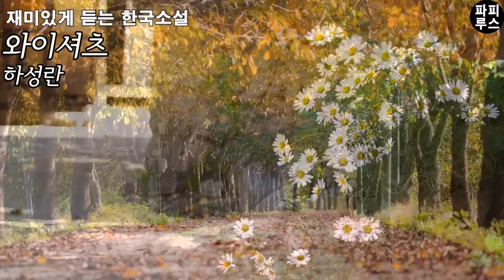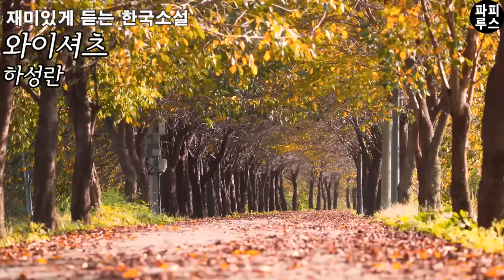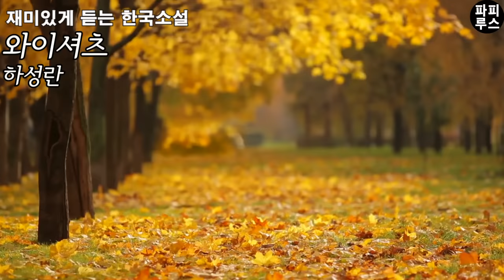그래 당신이 원한다면 놓아줄께 어디 훨훨 자유롭게 날아봐 [와이셔츠] 하성란 단편소설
00:00:00 책소개
00:01:20 본문 읽기
00:50:35 파피루스의 아주 주관적인 감상평